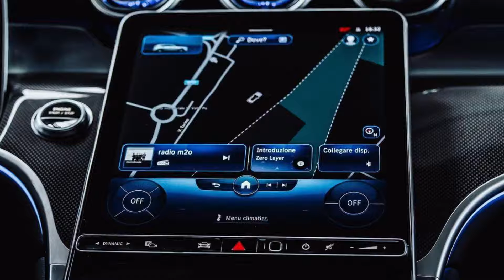奔驰全新GLC实拍！大幅加长+7座布局，气场超奥迪Q5L